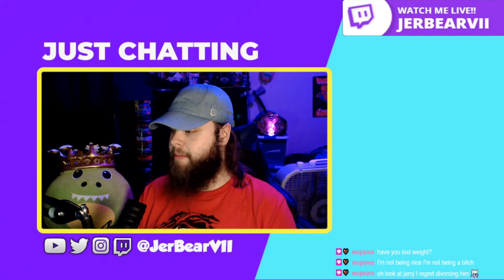RANDOM CHICKEN NUGGET FACT